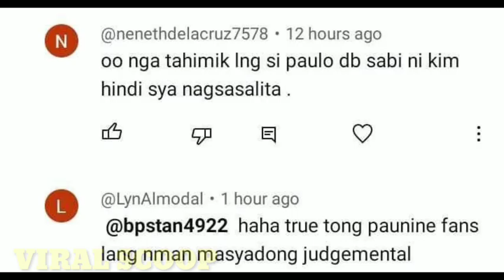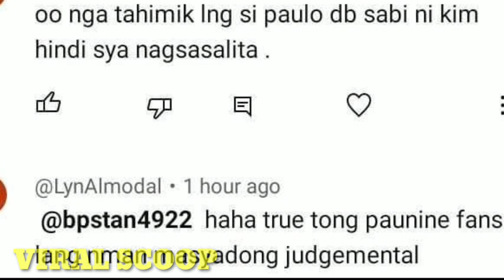PAULO HAPPY AT LAGING NAKANGITI KAPAG SI JANINE ANG KAHALIKAN NAPILITAN NGA LANG BA KAY KIM?